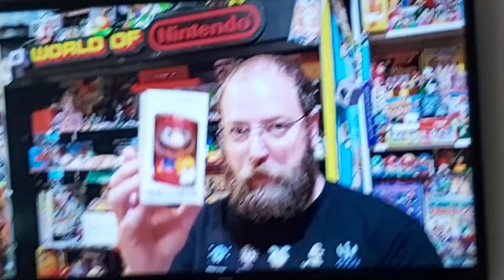4 June 2023